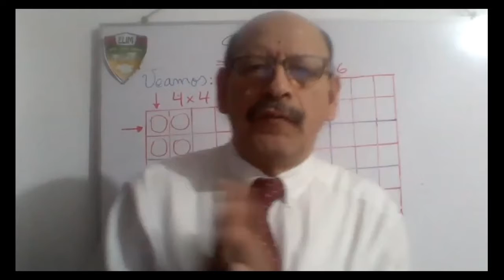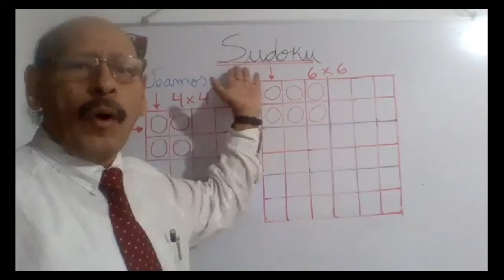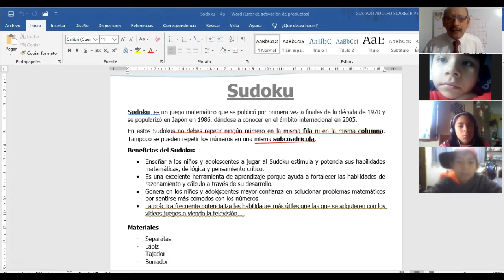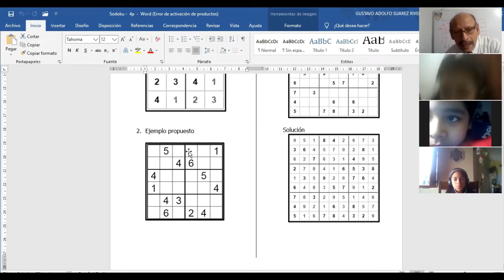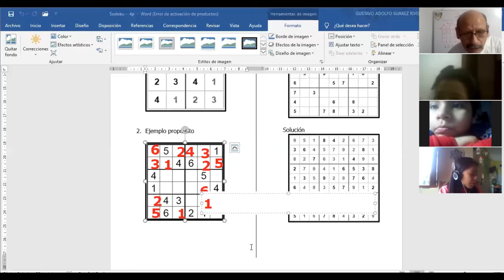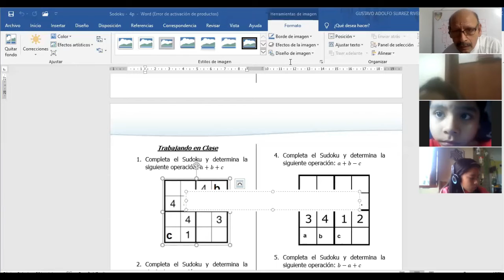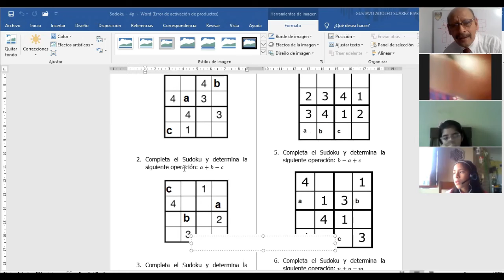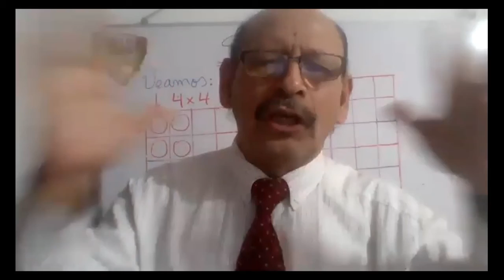SUDOKU - RAZONAMIENTO MATEMATICO - 4° PRIMARIA